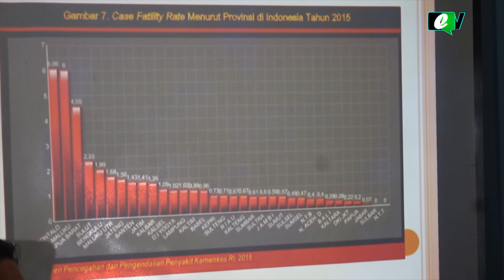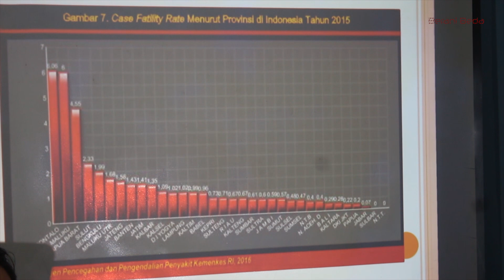ANTISISPASI DBD DINKES GELAR SOSIALISASI PENCEGAHAN